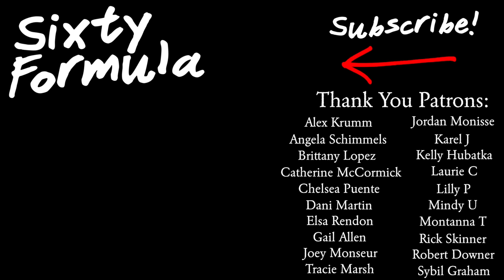How To Punish Your Husky! (Or Any Dog)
How to punish a husky. How to punish your dog. How to punish your siberian husky. Punishing a dog. Repremanding a dog.

Send us a letter or a present!

Sixty Formula
USA

HUSKY GEAR!